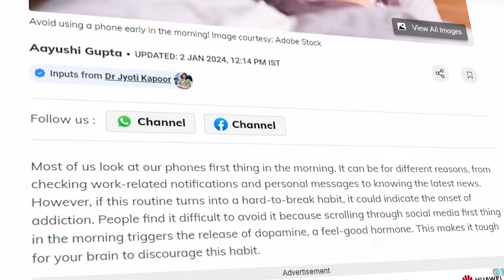The Worlds Most Productive Morning Routine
Are you tired of hearing about lengthy morning routines that seem impossible to fit into your schedule?

Join me for another minute with Morgs as we debunk the myth of elaborate morning routines and success. Discover the truth behind successful individuals' beginnings and how blending simplicity with effectiveness can lead to greater results. Tune in to optimize your morning routine for success without the need for extensive time commitments or fancy equipment.

Episode Highlights:
00:00 - Episode trailer
01:58 - Debunking the Myth of the Perfect Morning Routine
03:39 - The Practice of Morning Gratitude
05:06 - The Psychology of Goal Achievement
06:40 - Embracing Stillness
07:39 - Why Less Can Be More in Morning Rituals

Become a globally recognized Trainer and Speaker in just 90 days!

Want to manage your life the same way that helped me make $1 million by 28 and travel the world at the same time?